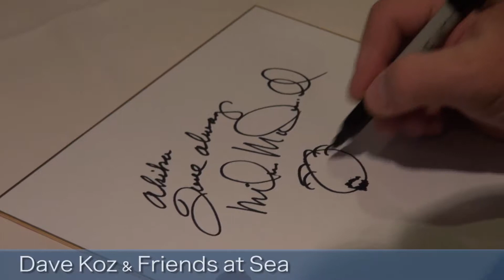Dave Koz & Friends at Sea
Guest Interviews
Dave Koz Cruise